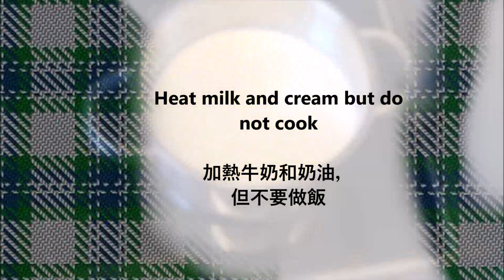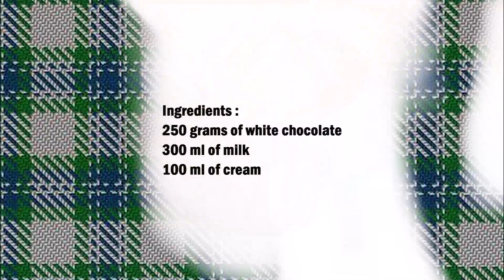British hot white chocolate / 英國熱白巧克力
English :
250 grams of white chocolate
300 ml of milk
100 ml of cream

Chop the chocolate into small pieces.
Put the milk and cream in a saucepan and heat, then add the chocolate to the hot milk and stir until the chocolate is completely melted.

中文：
250 克白巧克力
300毫升牛奶
100 毫升奶油

把巧克力切成小塊。
將牛奶和奶油放入平底鍋中加熱，然後將巧克力加入熱牛奶中攪拌至巧克力完全融化。